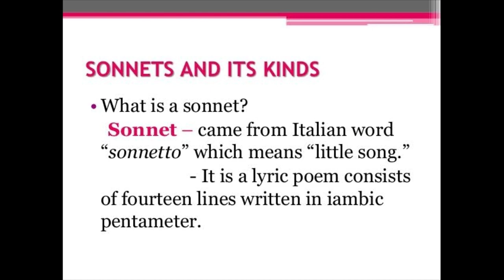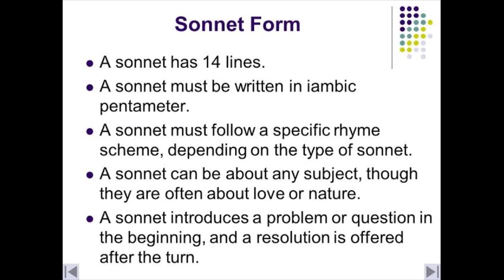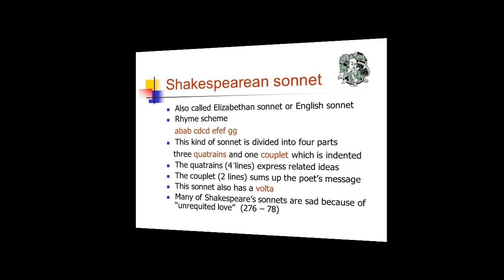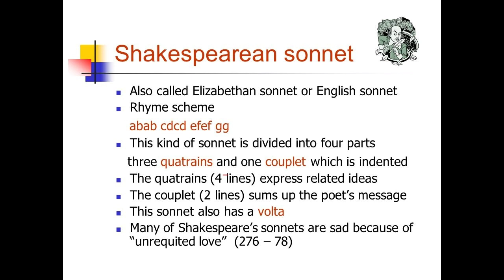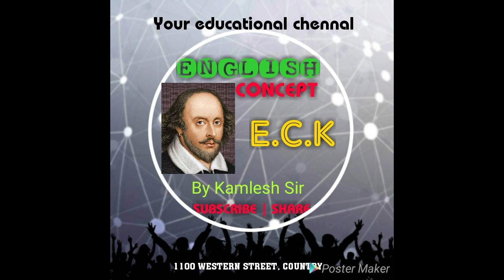Sonnet and it's types...What is Sonnet?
Hello

The term sonnet is derived from the Italian word sonetto (from Old Provençal sonet a little poem, from son song, from Latin sonus a sound). By the thirteenth century it signified a poem of fourteen lines that follows a strict rhyme scheme and specific structure. Conventions associated with the sonnet have evolved over its history. Writers of sonnets are sometimes called "sonneteers", although the term can be used derisively.
LT Grade result... आंदोलन जारी।।।।आर या पार।।।

 यह चैनल सम्पूर्ण रूप से प्रतियोगियों का चैनल है।
Exam Concept has its own app now.
Keep learning, keep growing.